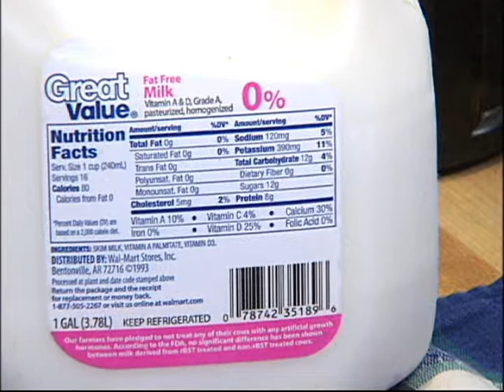SNN: Childhood Obesity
Check out the organization formed by Jim and Louise Makenzie to fight childhood obesity.